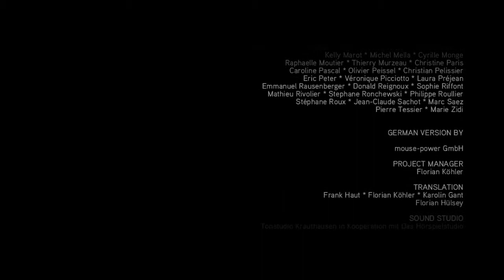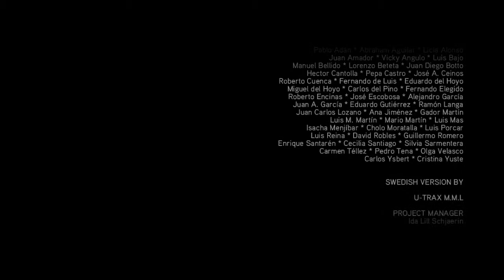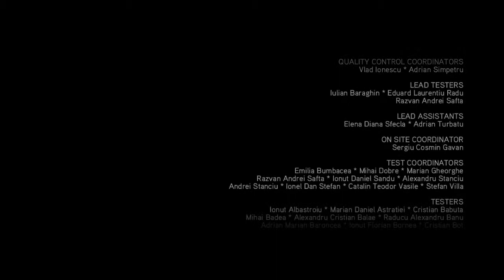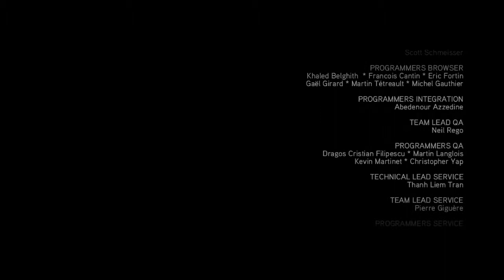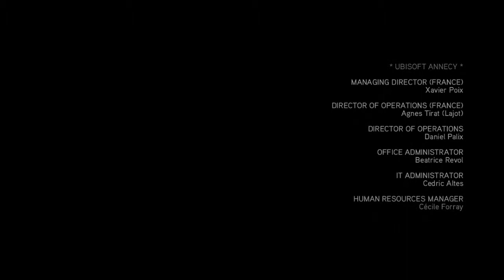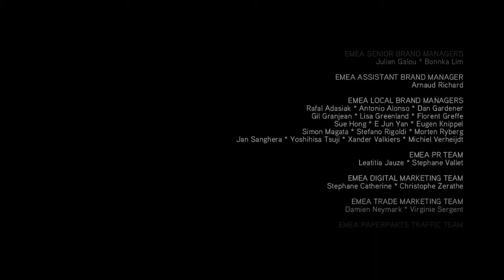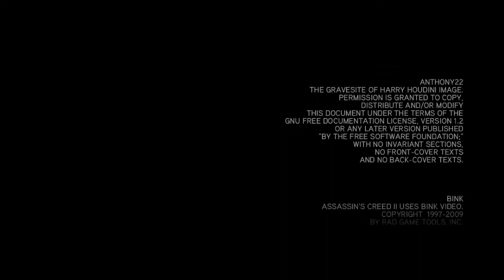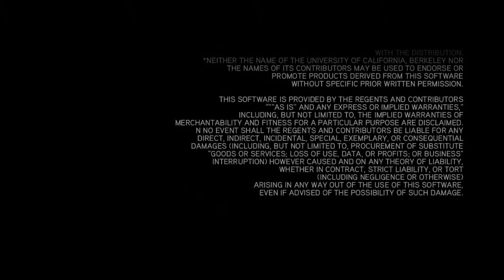Let's Play Assassin's Creed 2 #063 Das Ende und die erneute Flucht vor Abstergo Industries [HD]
Heute gibt es für euch den finalen Teil der Story der Deluxe Edition von Assassin's Creed 2 (2010).

In diesem spielt man Desmond Miles bzw. seinen Vorfahren Ezio Auditore da Firenze, wobei die Sequenzen mit Desmond im Jahre 2012 spielen und die Geschichte rund um Ezio um das Jahre 1476 in Norditalien angesiedelt ist und sich an historischen Fakten orientiert, wie der Hersteller Ubisoft Montreal betont.

Zur Handlung generell will ich nur soviel sagen, der zweite Assassin's Creed Teil direkt im Anschluss an den ersten Teil beginnt und wir anfangs erstmal zusammen mit Lucy Stillman, die sich als Assassinin entpuppt, aus den Hallen von Abstergo flüchten müssen. In einem von Lucy organisiertem Loft, begeben wir uns, dank einer Weiterentwicklung, mit Hilfe des Animus 2.0 zurück in die Vergangenheit um im mittelalterlichen Norditalien weiter nach den sogenannten Edensplittern zu suchen.

Publisher: Ubisoft